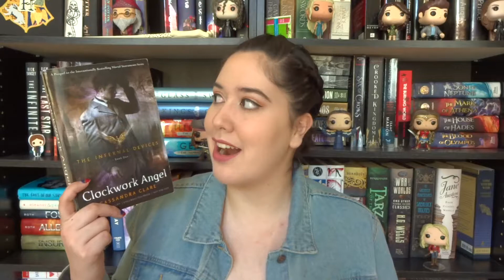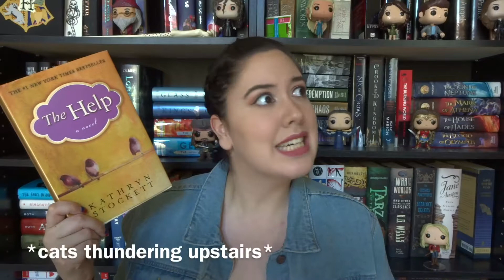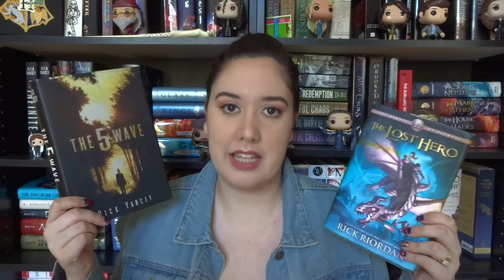My Top 20 Books | ValesBookshelf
And here is my very long video of me trying to control myself talking about my favorite books.